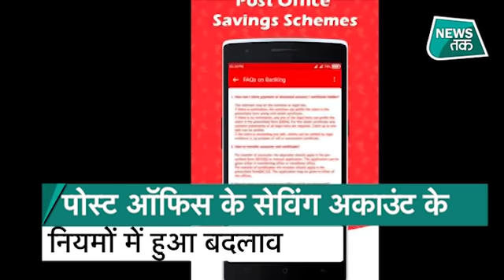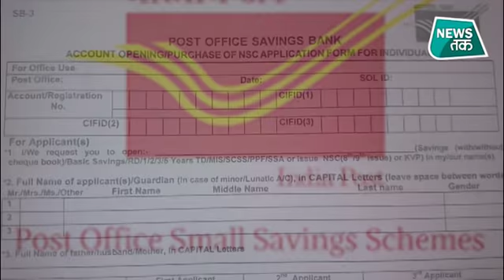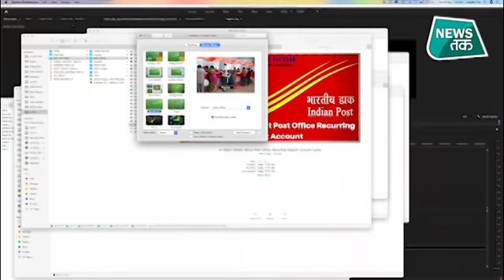Post Office Account में हुआ बड़ा बदलाव, ऐसा नहीं किए तो खाता हो जाएगा बंद, जानें डिटेल्स।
पोस्ट ऑफिस में अगर आपका भी खाता है तो ये खबर आपके लिए है बेहद जरूरी, इस खबर को जान लें, वरना आपका अकाउंट हो जाएगा बंद। पोस्ट ऑफिस अकाउंट में किया गया है कि बड़ा बदलाव, अब आपको अपने खाते में रखना होगा मिनियम इतना पैसा, अगर ऐसा नहीं किए तो खाता बंद हो जाएगा। देखें, वीडियो...